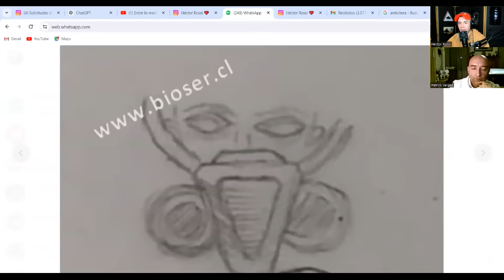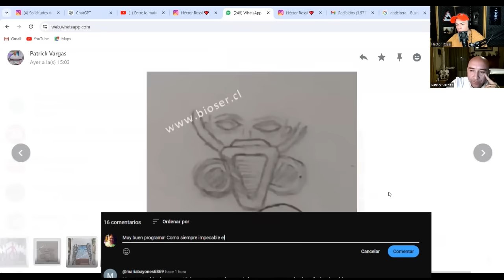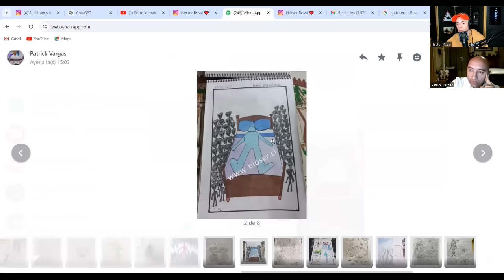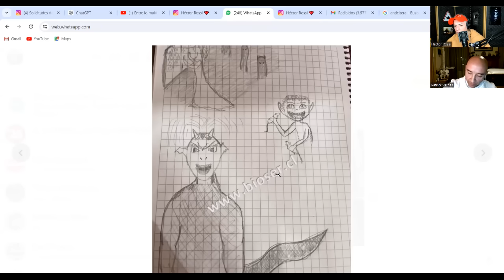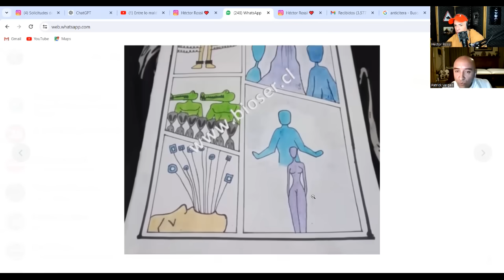👽🖼️ Los Dibujos Más Aterradores de Extraterrestres Vistos en Regresiones después de ABDUCCIONES 👁️